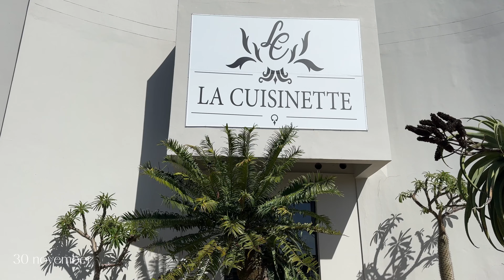VLOGMAS EP 1: Trying out a restaurant in East London.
Hello love.

FAQS
What do you film with : Sony ZV E10 and iphone 15 pro max
Where do you make your thumbnails : Canva